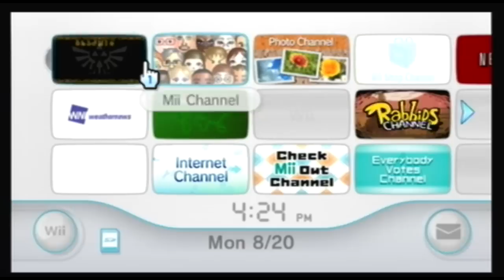Let's Play Legend of Zelda: Twilight Princess: Part 1: The Adventure Begins Anew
The Adventure Begins Anew! It's been nearly 3 years since i began Youtube, and to celebrate and remind everyone of GMW101,  i am redoing my most famous and cherished LP, the most requested for the last 6 months, LEGEND OF ZELDA, TWILIGHT PRINCESS!!!

1) Begin the game
2) Nostalgia
3) BEGIN
4) SOMEONE STOLE OUR HORSE
5) Get it back!
6) Talk to the townsfolk
7) Herd goats